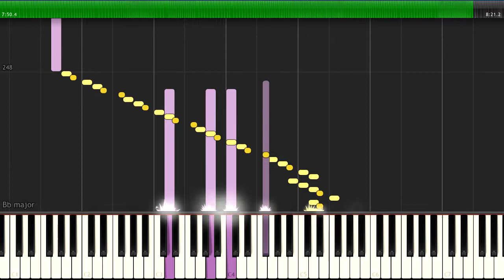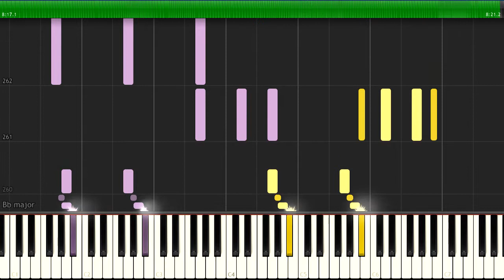Chopin - Ballade No. 1 in G Minor - Piano Tutorial Synthesia (Download MIDI)